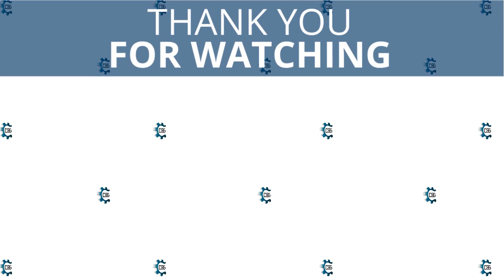10 Fastest Lamborghinis (Part 1)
A Lamborghini isn't for the faint of heart. They are among the world's most daring and brazen high-performance automobiles, existing as rolling pieces of art for genuinely wealthy - and attention-hungry - fanatics with a thirst for speed.

Ferruccio Lamborghini created the firm that bears his name in 1963 as an outgrowth of his then-successful tractor-building business in the Italian hamlet of Sant'Agata Bolognese. Lamborghini picked a bull as his corporate emblem since he is a bull enthusiast and was born under the sign of Taurus, and many of the company's models have a connection to famous fighting bulls.